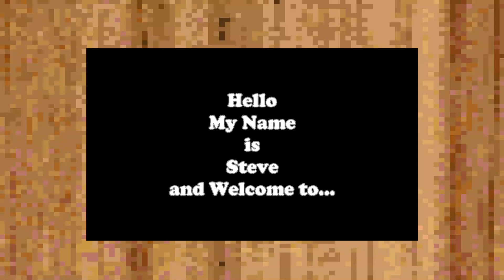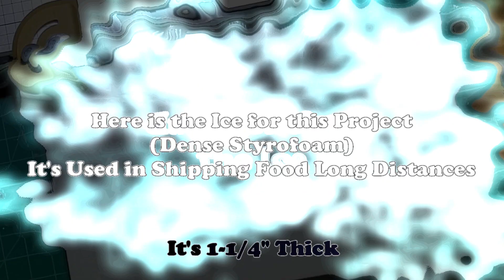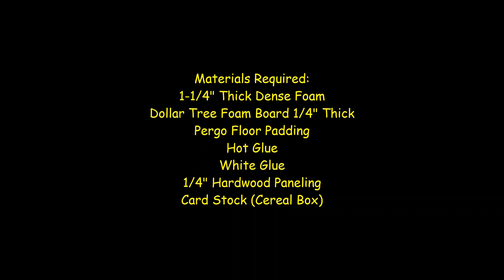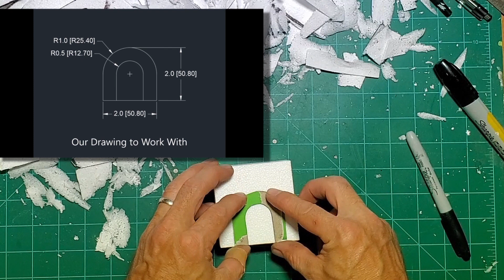#069 Modular Ice Caverns - Part 1 - Cutting the Ice - Cavern Ice walls - D&d, Pathfinder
Hello and welcome to CDC, Creative Dungeon Crafting. My Name is Steve, the DM Crafter, and I Have another New  Video for Your Entertainment!

In this video I show the starting of my Modular Ice Caverns Project. I show the materials, tools and steps on how I made the caverns.

Some of the music that I use in this video was performed by Pascal vb, thank you my friend for helping me make this video. That being said, grab your favorite beverage, get comfy and enjoy the show!

Thank you for visiting CDC and I hope you enjoy my video!

Topic Time Stamps:
1:13 First Trap Spiked Swinging Ball
1:21 Second Trap Spiked Pit
1:27 Third Trap Swinging Frozen Log
1:33 First Trap Combo Swinging Spiked Ball & Spiked Pit
1:41 Second Trap Combo Swinging Frozen Log & Trap Door
2:09 Finished Look
3:24 The Ice Examination
5:09 List of Tools
5:18 List of Materials
5:27 Time to craft
17:48 Making the Grids